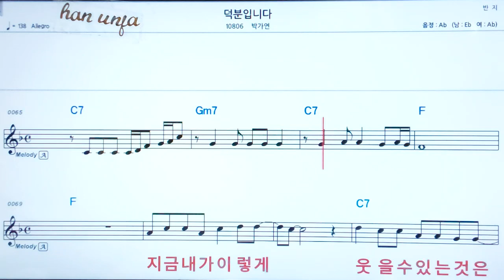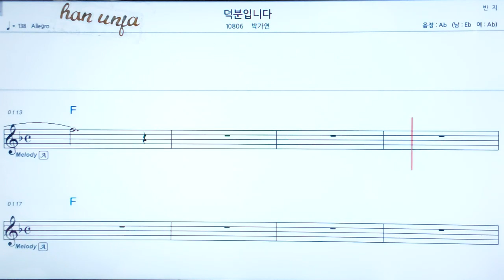💖덕분 입니다/박가연 👍코드,악보, 코드 ,Karaoke*카라오케 반주